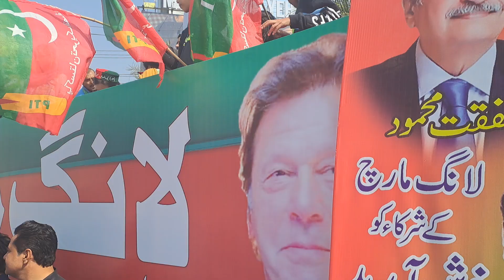Long march 2022